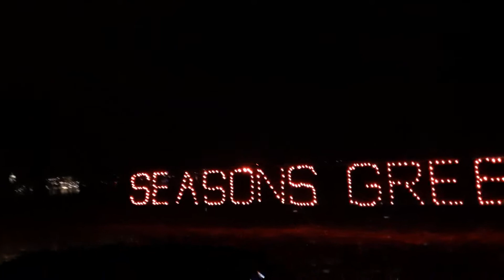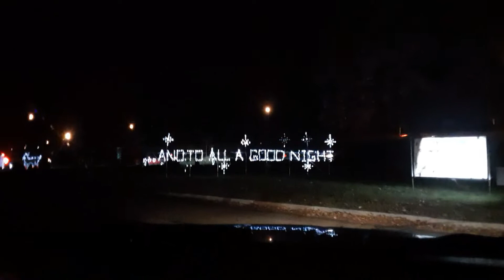Christmaslights Fantasy Of Lights 🎅 Olin Park, Madison